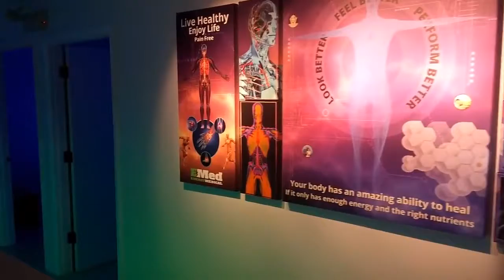A short video of our interior before the day began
EMed specializes in pain relief and Bio-Energetic therapies.